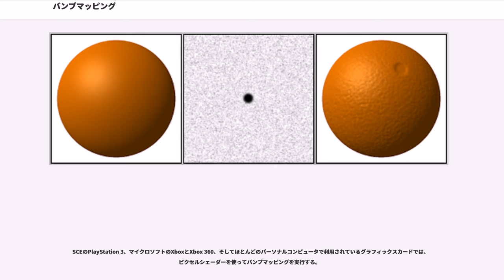バンプマッピング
バンプマッピング（、バンプマップ）は、レンダリングするオブジェクトの面の法線に対する揺らぎをハイトマップ（高低マップ）で調べて、光源計算の完了前に各ピクセルに対して適用する、CGの技術である（具体例はフォンシェーディングを参照）。出力結果はより豊かで細かくなり、自然界に固有の細やかさにぐっと近いものとなる。

ジム・ブリンが1978年に公表した。

ゲームなどの3DCG表現において、2000年代以降はバンプマッピングよりも高度な法線マッピングが一般的に使われている。「高さ」の情報しか保持できないバンプマップに対し、法線マップではx・y・zの各「方向」の情報を保持できるので、より正確な表現ができる。しかし、法線マップは何らかの専門ツールを使って出力する必要があるのに対し、バンプマップはペイントソフトなどを使って手描きで簡易に制作できるメリットがある。

2010年代以降のゲームでは視差マッピング (parallax mapping) のようなさらに高度な手法も一般的に使われている。バンプマッピングや法線マッピングでは、オブジェクトのテクスチャの位置はそのままで濃淡を変化させて陰影を表現するだけだったので、大きな凹凸を表現する際はかなり不自然な結果となったのに対し、視差マッピングではオブジェクトのテクスチャの座標をずらして表示するので、より正確な表現ができる。しかし、バンプマッピング、法線マッピング、視差マッピングのいずれでも、オブジェクトの形状自体は元のオブジェクトそのままであり、そのためオブジェクトのシルエットは変化しない。そのためリアルな表現ができる視差マッピングでも、オブジェクトのシルエットの付近の表現は不自然な結果となる。

2010年代のゲームでは負荷が高すぎるために使われていないが、映像などのプリレンダリングCGなどではさらに高度なも一般的に使われている。バンプマッピングでは面の法線を変化させ光の当たり具合を変えて、あたかも凹凸があるかのように見せているだけであり、幾何学的な形状は元のオブジェクトそのままだったが、ディスプレースメントマッピングではオブジェクトの形状自体を変化させるので、より正確な表現ができる。

3D CGのプログラマはバンプマッピングをシミュレートするために算術的に低コストな疑似バンプマッピング技術を使うことがある。面の法線を書き換えるのではなくテクセルのインデックスを書き換える手法があり、'2D'のバンプマッピングでよく使われる。NVIDIA GeForce 2クラスのGPUではハードウェアレベルでこの技術を実装している。

非常に単純かつ高速なレンダリングのループで簡単に実装できる全画面2D疑似バンプマッピングは1990年代のデモプログラムで視覚効果として多用された。

正式なバンプマッピングではハイトマップを決めて各ピクセルの計算用ベクトルを利用する。全てのピクセルに対してXとYの勾配を計算するためにはわずかなコードの追加だけで実装でき、より複雑な実装法もある（最終目的は傾斜を計算するということであり、コードの複雑さは重要ではない）。次にコードは法線を正しく調整するための法線情報が収められたバンプマップのU軸とV軸の情報でこれらの点計算を揃えるように作られる。その後、典型的な光源処理では、グラフのような特定の範囲内で、マップ内のベクトルの方向を光源の法線XYZの各点の計算結果と比較して、法線のUVテクスチャのピクセルの影を調整する。もし点がより光源に向いている場合は明るくなり、点が光源と違う方向に向いている場合はより急激に暗くなる。

初期のシェーダーモデルから低解像度のフィルタなしスペキュラのように低解像度のライトを使用した場合、アニメーションのスイープのように見え、これがどのように動くのかを間近で確認できる。

ベクトルをピクセル毎に計算するのではなくあらかじめ準備しておく法線マップでは、色としてマップ内に法線ベクトルを格納する。光源の点からXとYの処理までは同じである。

描画に必要なパスの数およびテクスチャレイヤーの量により、正式なバンプマッピングの一部のケースではエンボスバンプマッピングより低コストにできる。正式なバンプマッピングが1つの追加パスあるいはテクスチャレイヤーのみで処理を完了できるのに対し、エンボスバンプマッピングは2, 3の余分なパスを使う。法線マッピングは一般にマルチチャンネル構造であるために複数のパスが必要なので...